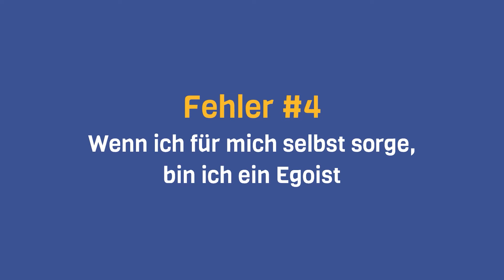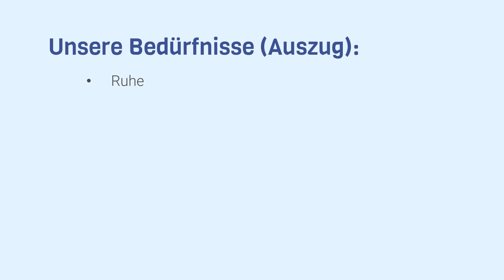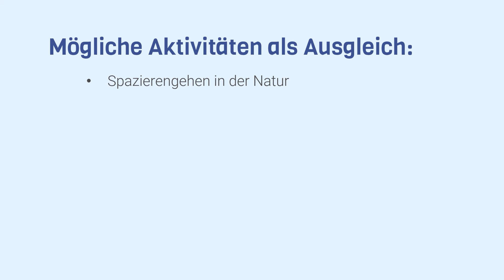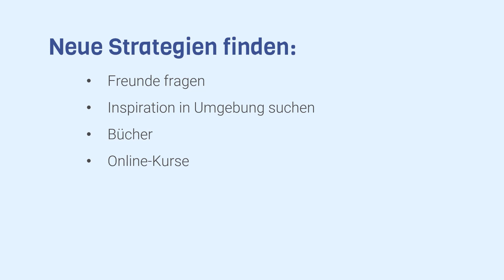Zu viel Stress - 6 Fehler von Menschen mit zu viel Stress und wie du sie vermeidest!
0:00 Inhalte des Videos
0:13 Mehr des Selben
1:06 #1 - Keine Grenzen setzen
4:11 #2 - Unangenehme Gefühle vermeiden
7:57 #3 - Keine Hilfe holen
9:32 #4 - “Wenn ich mich um mich kümmere, bin ich ein Egoist.”
13:16 #5 - Keinen Ausgleich haben
15:13 #6 - Nichts unternehmen